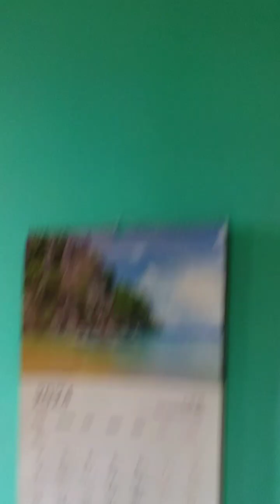Chad raat vlog + Home organising 💕 | EID UL ADHA 2024 | - Black Bee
Hey guys কি অবস্থা সবার আশা করি ভালো আছো ।
নতুন আরেকটি ভিডিও নিয়ে চলে এলাম তোমাদের মাঝে ।

Wanna be friend's ?